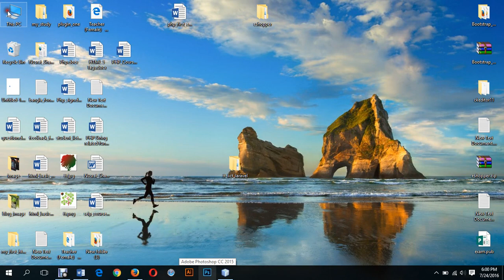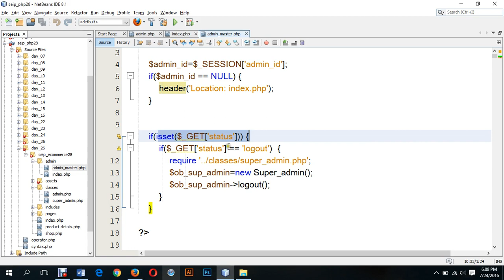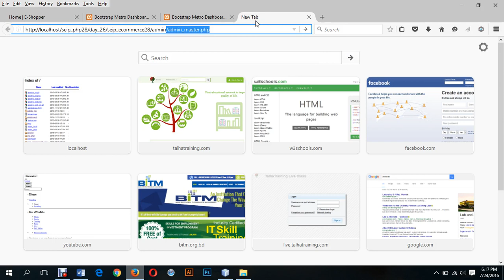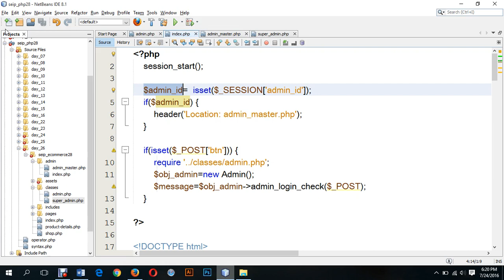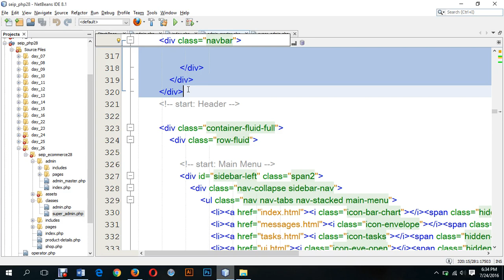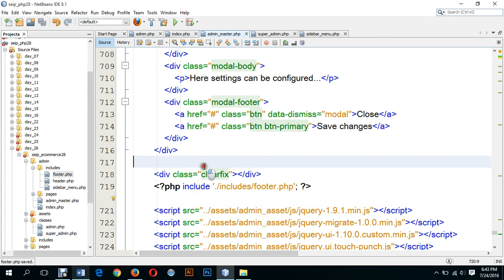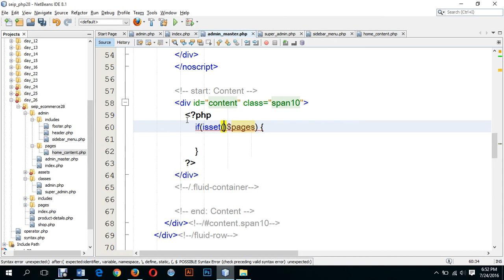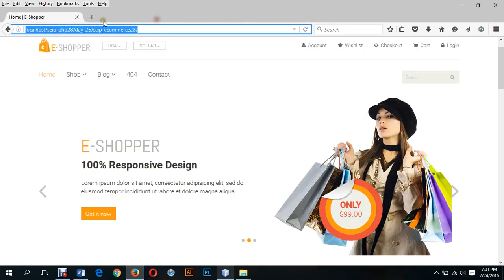SEIP PHP Batch 28 day 26